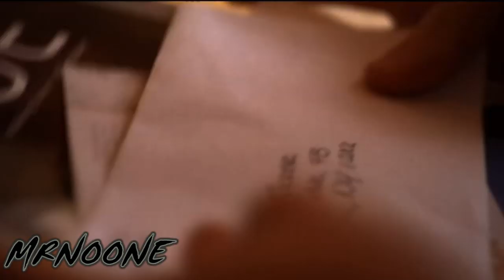Fotis Theofilou_ Gia Katse_ Φώτης Θεοφίλου_ Για Κατσε_New Song HQ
Φώτης Θεοφίλου - Για κάτσε | Fotis Theofilou - Gia katse_

Μουσική: Μάριος Ψιμόπουλος | Στίχοι: Εύη Δρούτσα
Κυκλοφορεί απο την Spicy

Στίχοι _ Lyrics

Όλα τα παρεξηγείς Και μετά τα εξηγείς
Όλα απ' τη σκοτεινή πλευρά
Και όταν κάπως αισθανθώ
Που με έκανες τρελό
Μου αρχίζεις λόγια τρυφερά...

Για κάτσε !!!
Έχω και εγώ τις στιγμές μου
Έχω και εγώ τις κλειστές μου
Έχω εμένα για εμένα, εγώ !!!
Για κάτσε !!!
Όμως σε θέλω και σ' αγαπώ !!!
Για κάτσε !!!

Μη με παίρνεις μετρητής
Πάψε να τηλεφωνείς
Δεν θα είμαι πάντοτε καλά
Μα αυτό τι πάει να πει
Πάντα είμαστε μαζί
Πως να σου αλλάξω τα μυαλά...

Για κάτσε !!!
Για κάτσε !!!
Για κάτσε !!!

Για κάτσε _

Αποποίηση: Το βιντεο δεν προοριζεται για παραβίαση πνευματικών δικαιωμάτων . Το ακουστικό περιεχόμενο δεν ανήκει σε εμένα δεν κανω κέρδος από αυτό το βίντεο, δεν είμαι κύριος πνευματικων δικαιώματων των video, είναι από το διαδίκτυο. Αυτό είναι καθαρά για Διασκέδαση_
maded by MRNOONE_